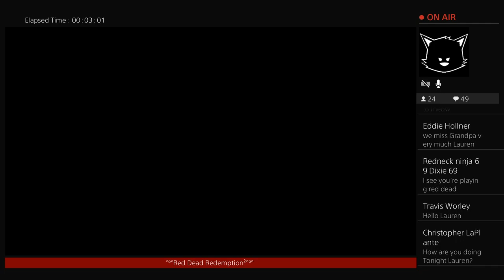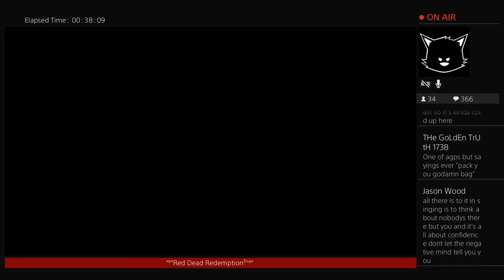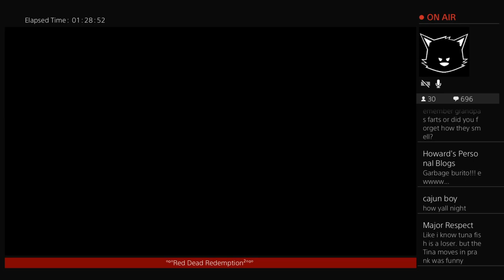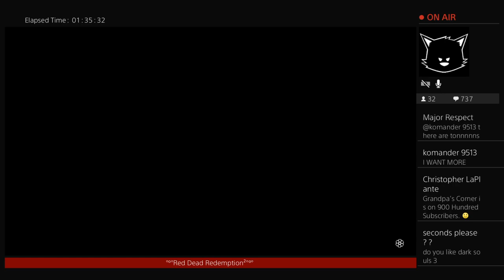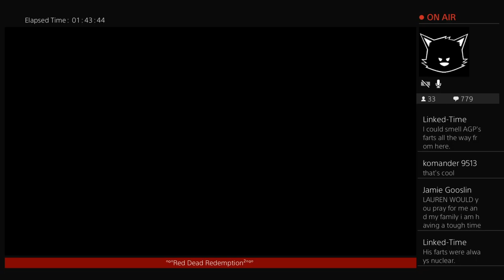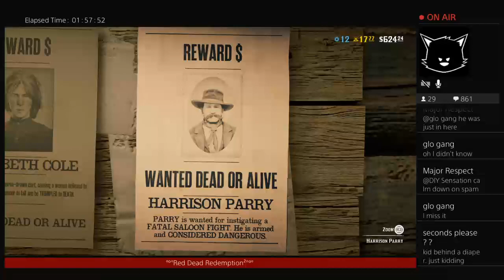The Red, The Dead and The Redemption ((LIVE))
Playing RDR Online...What will we get into?